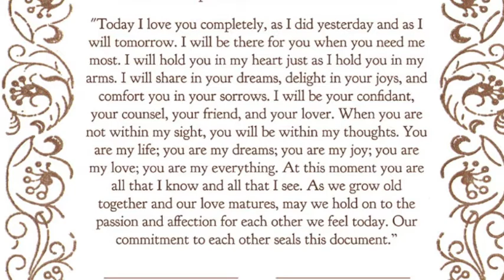Its Wonderful to Get Married Large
A short profile of the variety of couples who fall in love and marry in 21st Century America